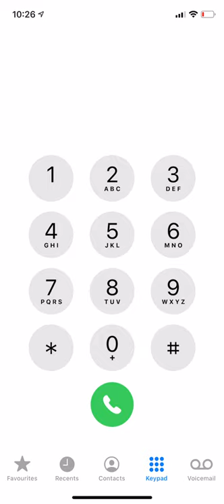FaceTime Ringtone on iPhone Keypad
This is the facetime ringtone, but played on the dial pad!

My other coffin dance video where I just played the song on the dial pad hit 100k + views! THANK YOU GUYS!!!

CAN WE GET THIS VIDEO TO HIT 500K + IN LESS THAN A MONTH??
PLEAAASE MAKE IT HAPPEN. MAKE THIS VIDEO GO VIRAL... CANT DO IT ON MY OWN, SO I NEED YOUR HELP!!!